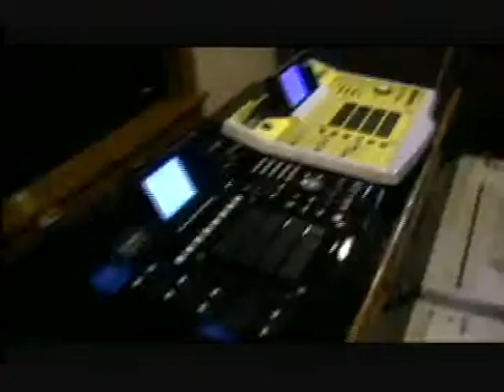"I'll Be Your Baby" / Artist - "Dorian"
Music Video
co-Director and D.P. - LightWave Productions / Richard Hale